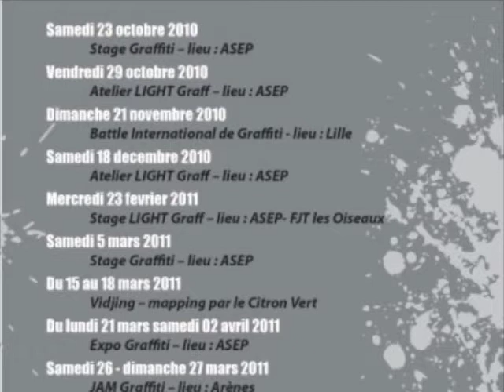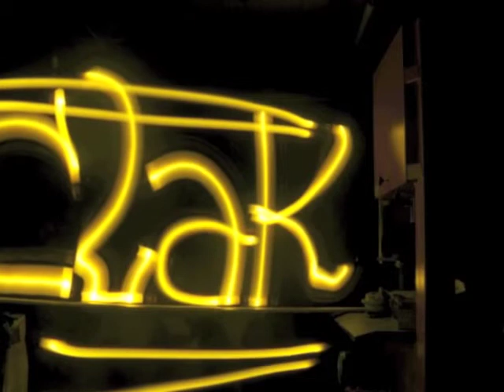Collectif Spot light ... stage light Graff/ light painting via ASEP besancon